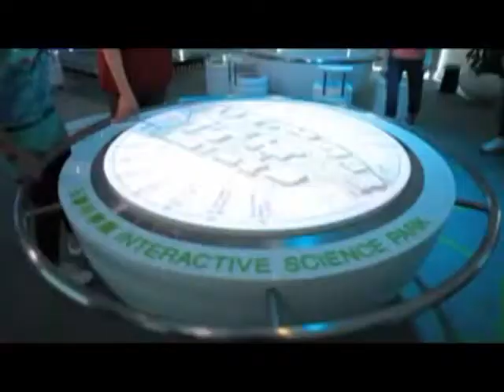Hong Kong Science and Technology Park - TechUniverse